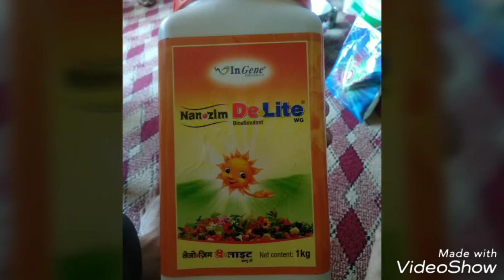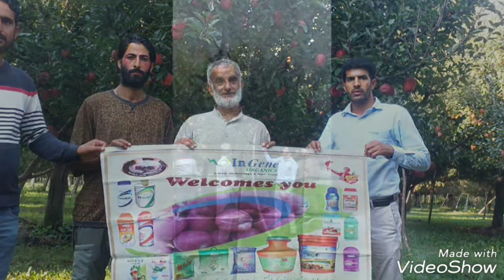Result of Nanazim xtrude on Apple, cherry, paddy, vegetables& other crops by InGene company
best result on apple  cherry paddy vegatables
watch our best utube chennels